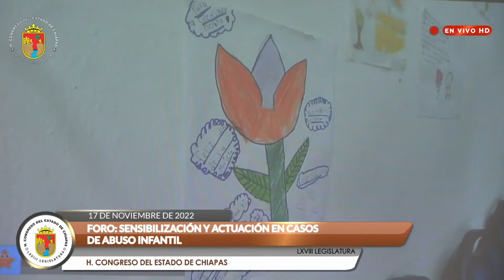"Foro de Sensibilización y Actuación en Casos de Abuso Infantil". 17 de Noviembre de 2022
Foro: Sensibilización y Actuación en Casos de Abuso Infantil. 17 de Noviembre de 2022, a cargo de la Dip. Floralma Gómez Santiz, Presidenta de la Comisión de Atención a la Mujer y a la Niñez, integrante de la LXVIII  Legislatura del H. Congreso del Estado Libre y Soberano de Chiapas.

Lugar: Sala Mural
Fecha: 17 de Noviembre de 2022
Elaborado: Unidad de Informática